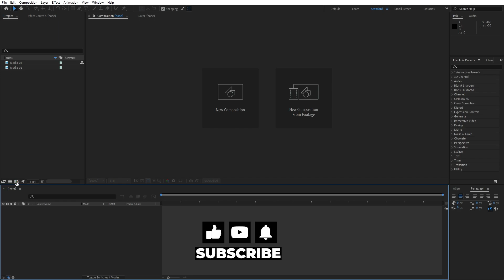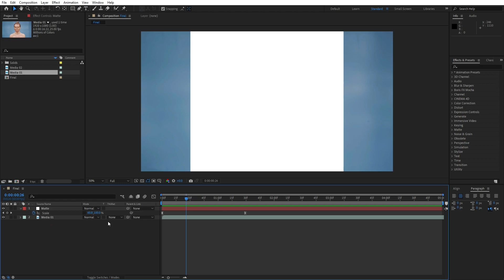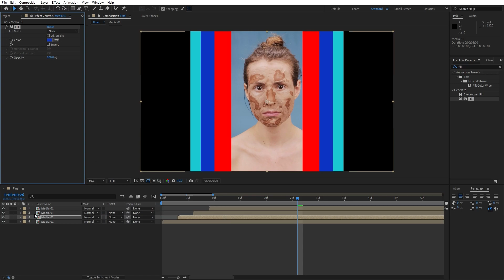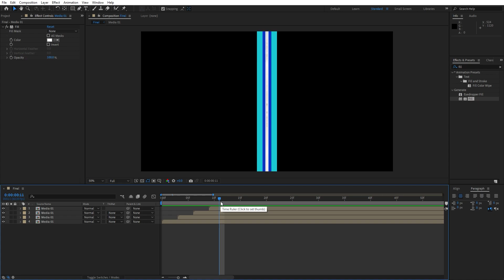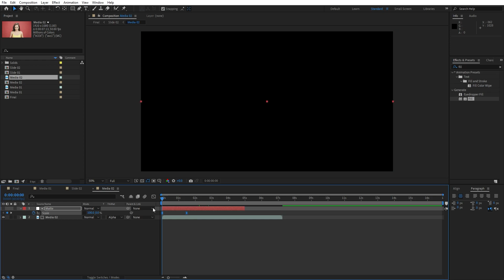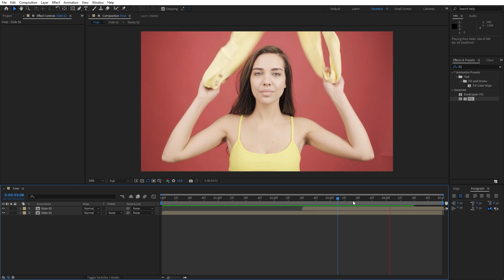LINEAR TRANSITION in After Effects - After Effects Tutorial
Hey everyone, in this after effects tutorial I will show you how to create cool and simple linear transition for your own purpose - your slideshows, intros, promos, lower thirds in After Effects without using any plugins. This technique is a cool way to make your videos or images looking even better and to impress your audience. Very easy to make, just follow my steps!

*** My Portfolio - Stock Sites ***

*** Do you like music - Check out Senchi's portfolio ***